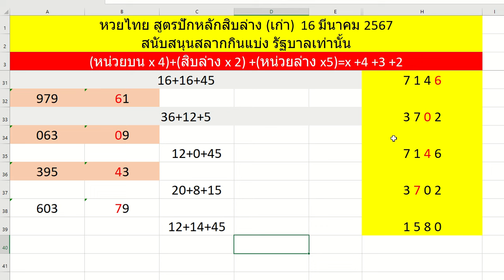หวยไทย ปักหลักสิบล่าง เก่า ระยะยาว 16 มีนาคม 2567